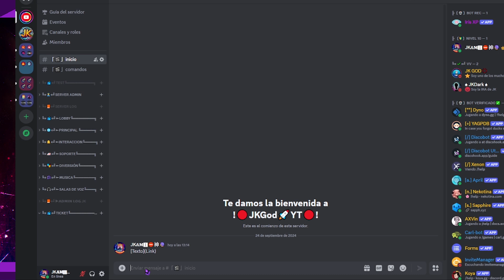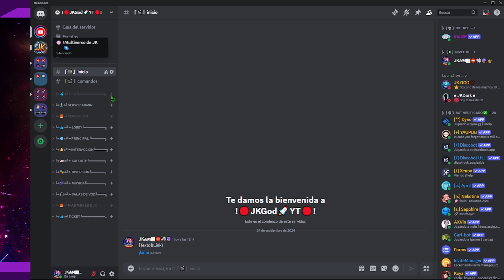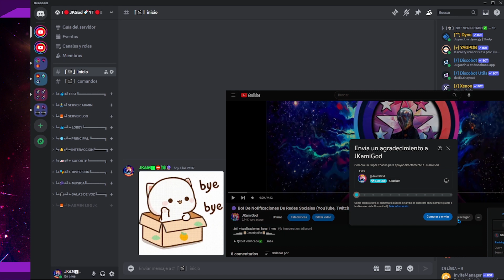🟣 Texto Enmascarado - Texto tipo enlace💠 Discord 📡 JKamiGod -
▂▃▅ 📔Descripción📔 ▅▃▂

[Texto](link)

Linea de tiempo del video
╭  Introducción          》  :
⎹    Publicidad              》  :
⎹    Invitación del Bot  》  :
⎹    Recomendación    》  :
⎹    Contenido               》 :
╰  Final                         》 :

▬▬▬▬▬▅▆█🏪▬Tiendas Online▬🏪█▆▅▬▬▬▬▬▬
📚 Office20XX Professional
🏡 Pagina oficial de la tienda

▬▬▬▬▬▅▆█🎶▬Música de fondo▬🎶█▆▅▬▬▬▬▬
🎼Song:  NEFFEX Instrumental - Believe
⛲Fuente:  Youtube Adio Libray